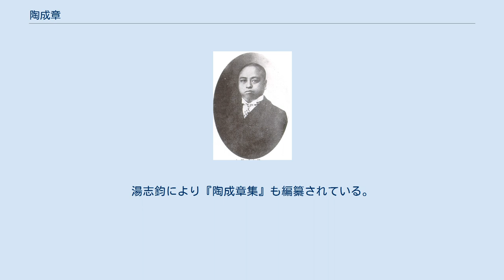陶成章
陶 成章（とう せいしょう、1878年1月24日 - 1912年1月14日）は清末の革命家。
光復会を組織し主要メンバーとなった。
字は希道、号は煥卿。
会稽県（現：柯橋区）陶堰西上塘村出身。
 出身の陶堰陶氏の祖籍は江西省潯陽で、宋末、元末の代に戦乱を逃れて浙江省に移住した。
その始祖・陶岳は陶淵明の長男・陶儼の子孫であるという。
6歳の時に陶氏義塾に入る。
15歳より私塾の教師となり、19歳で東湖通芸学堂教師となった。
義和団の乱では混乱に乗じて頤和園内に潜入し西太后の暗殺を目論むも失敗。
1902年8月から蔡元培の支援で日本の清華学校を経て成城学校に留学し翌年帰国している。
1904年10月に蔡元培や龔宝銓と共に上海にて浙江省出身者による光復会を設立し、会長に就任した蔡元培の下、自らは会党の連絡を担った。
1905年、徐錫麟等と共に紹興に会党人材を革命運動の根幹に育成するための大通学堂を設立した。
1906年には再び訪日、中国同盟会に参加した後に帰国している。
 1907年、徐錫麟が安慶にて武装蜂起に失敗すると、陶成章も清朝より指名手配されマレー半島に逃亡し、当地での革命宣伝活動に従事した。
1908年に三度目の訪日、同盟会の機関紙である『民報』の編集に従事した。
その後孫文が独断で日本政府の資金援助を受けたことで同盟会内部は分裂、1910年には章炳麟等と共に光復会を再結成し、章炳麟が会長に、陶成章が副会長に就任した。
武昌起義が発生すると上海に戻り旧光復会を召集、上海の革命活動に参加すると同時に杭州の革命運動を計画した。
杭州での革命が達成されると浙江省臨時参議会議長に就任している。
 1912年1月14日、病気療養のため上海フランス租界の金神父路広慈医院に入院中、光復会の元会員である王竹卿により暗殺された。
暗殺の背後には孫文や陳其美との不和があり、事件の背後には蔣介石の策動もあるといわれた。
死後は上海で大規模な追悼式典が開催され、遺骨は杭州に埋葬された。
 著書に『浙案紀略』、『中華民族力務消長史』等。
湯志鈞により『陶成章集』も編纂されている。